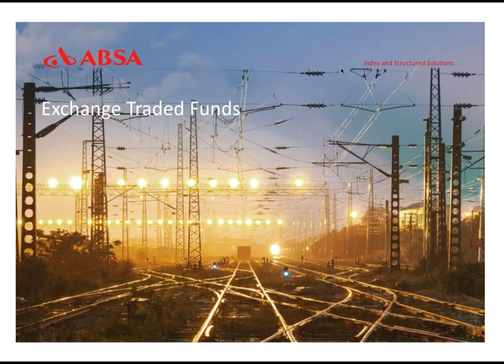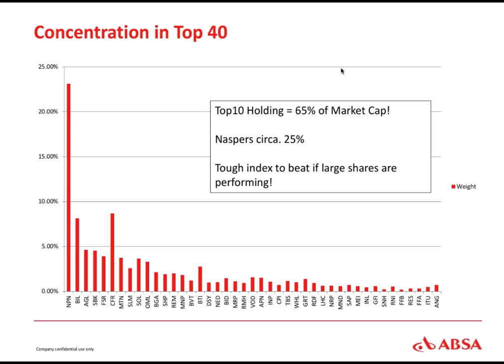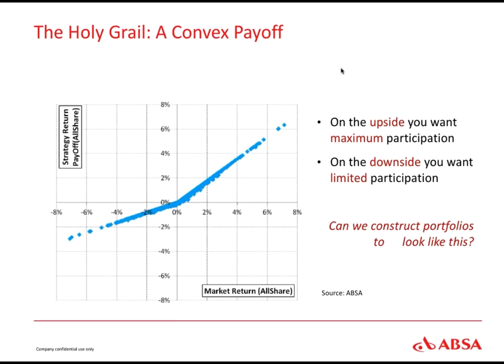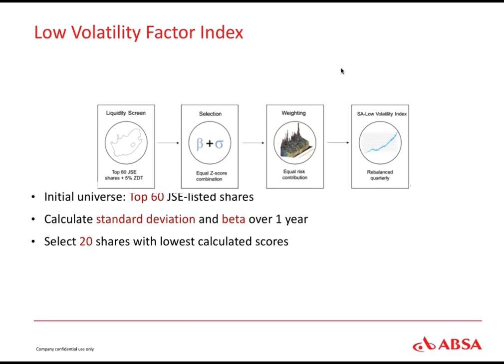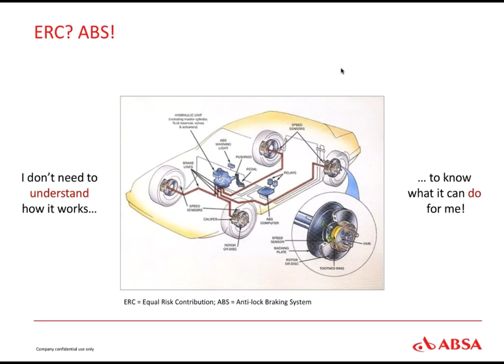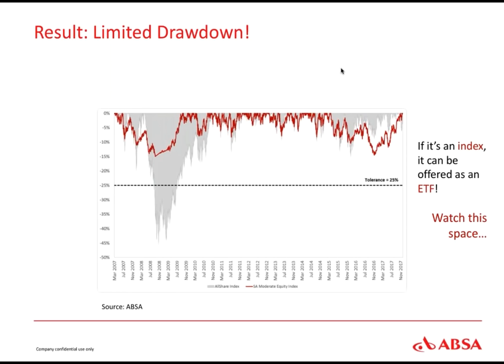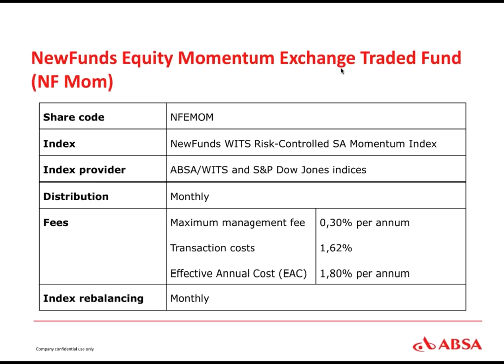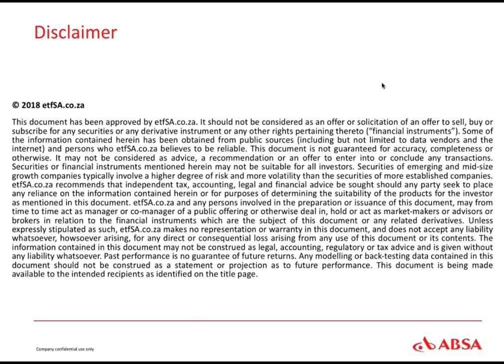Absa NewFunds ETF launch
123
Introducing another first in SA for Absa NewFunds Exchange Traded Funds (ETFs)

With a Momentum ETF (NFEMOM) already listed ABSA New Funds is now adding a Low Volatility (NFEVOL) and a Value ETF (NFEVAL) to their product range.

This video details the benefits and constructs of the three ETFs and how they can be used as part of a diverse ETF portfolio.

Speakers

Leonard Jordaan ~ Head, ETF Distribution, Barclays Africa Group
Mike Brown ~ Managing Director, etfSA.co.za
Nerina Visser ~ Director, etfSA Portfolio Management Company